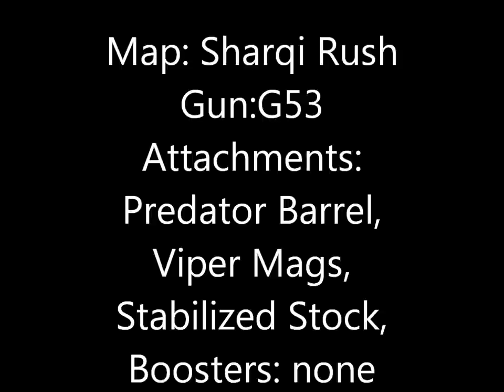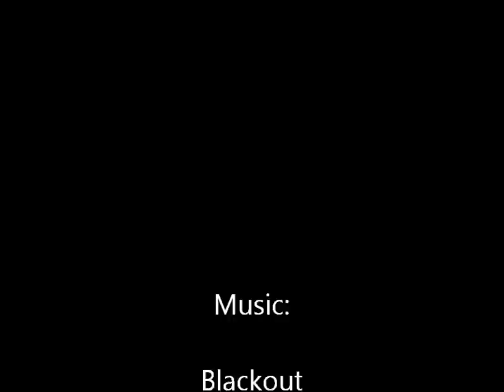Battlefield play4free G53 with Viper Mags and Scattergun on Sharqi Rush (defending) onage